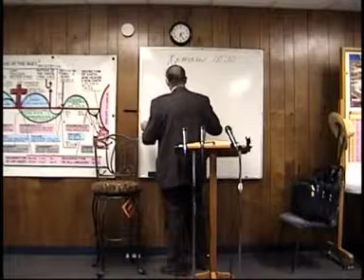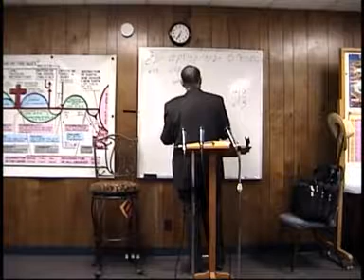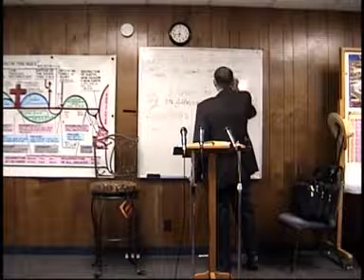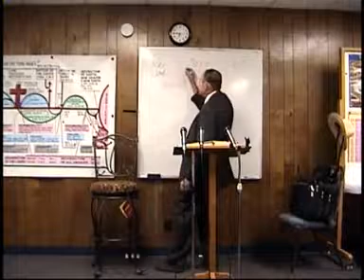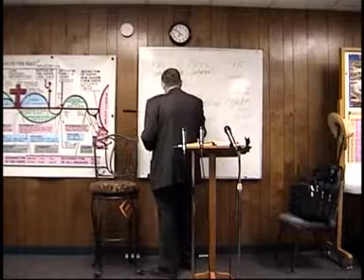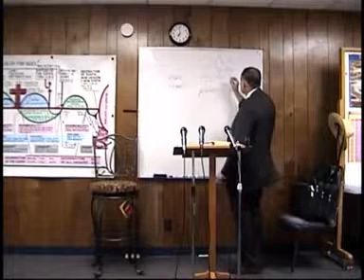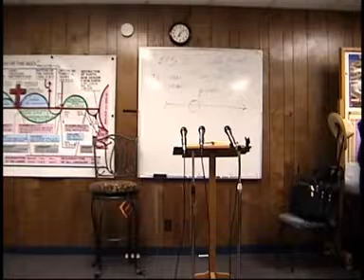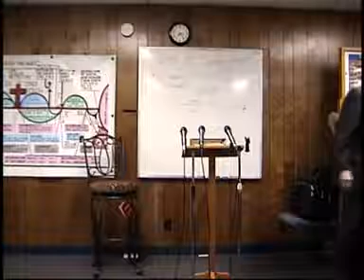2011 09 14 Romans #50 Saved by Grace Dr James M Phillips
Romans #50 Saved by Grace  Romans class 50 Dr. Jim starts this with a lot of new students so he takes off on John 1:1 & 14 to show them the importance of the Greek text over just the English translation. Dr. Phillips then goes into the Greek text from Romans 10:10-13.